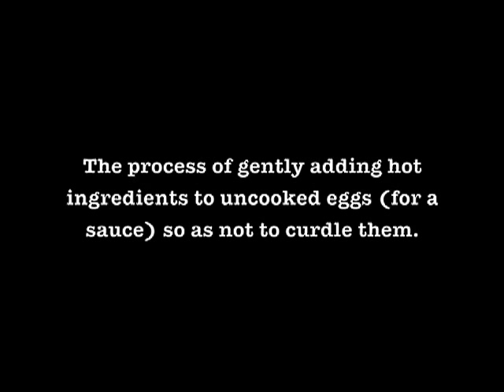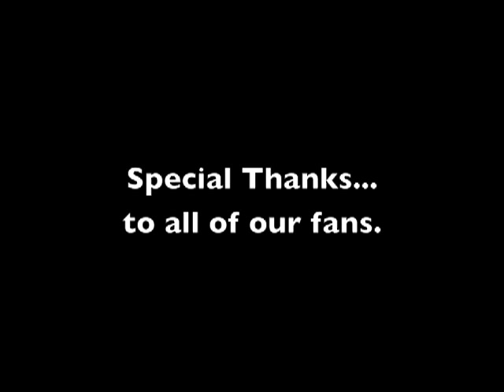An Actor Prepares...BACON AND BEER CARBONARA!!!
In this episode, join Lindsey and Alex as they attempt to find the perfect "balance" with this delicious and savory dish.